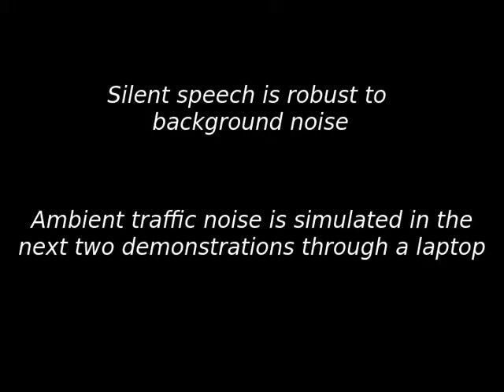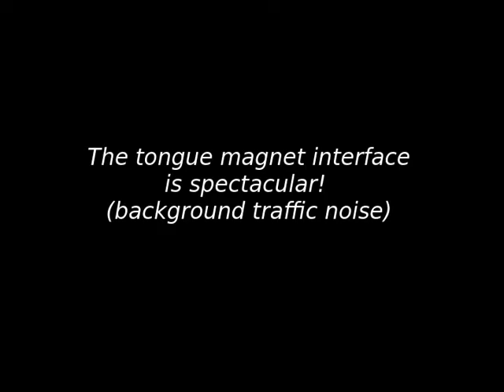Silent Speech Recognition using the Tongue Magnet Interface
A demo of the Tongue Magnet Interface developed for Silent Speech recognition at the Contextual Computing Group and Bionics Lab at Georgia Tech.